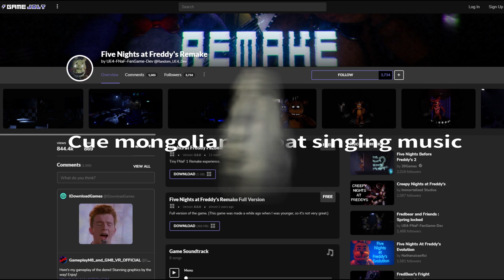Horror Games are Scary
Hey look I'm not dead.

Music Used in this video:

▶ Intro: AnythingTypeBeats -
Home Depot Type Beat:

▶ Louis Futon - Phony Ppl - End Of The Night (Louis Futon Remix)